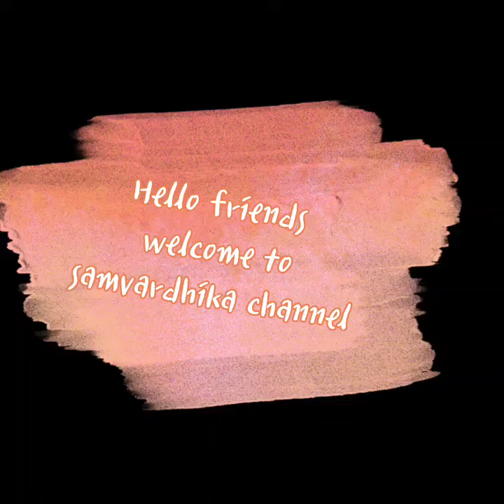ಉತ್ತಿಥ ಪಾರ್ಶ್ವ ಕೋನಾಸನ (27)(ಯೋಗ ಮಾಲಿಕೆ)@samvardhikachannel3435